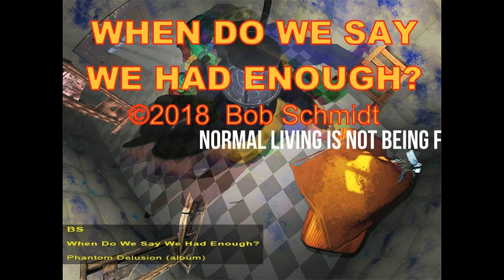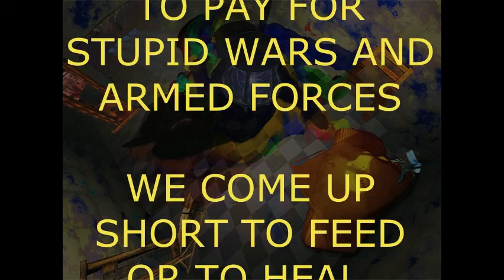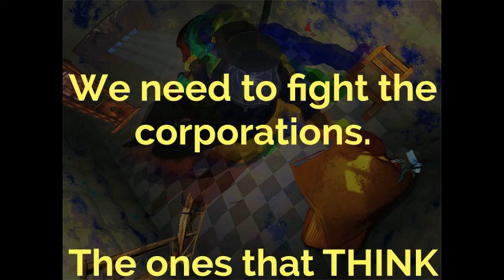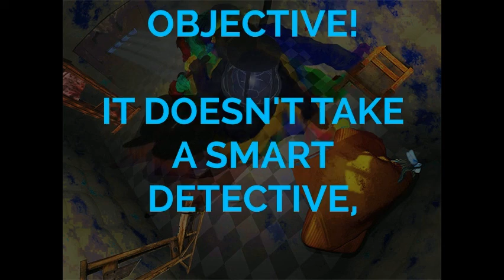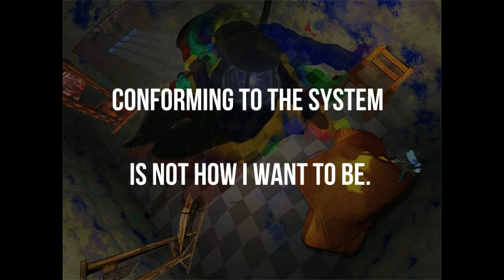"When Do We Say We Had Enough?" by BS420 from "Phantom Delusion" album